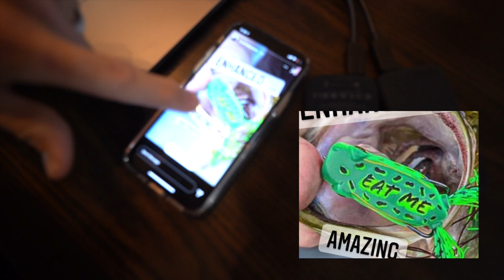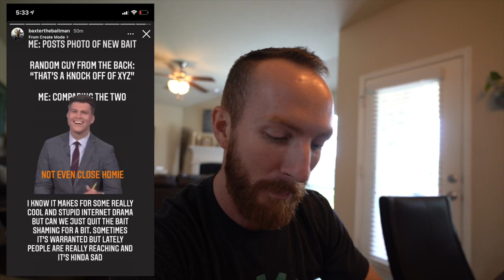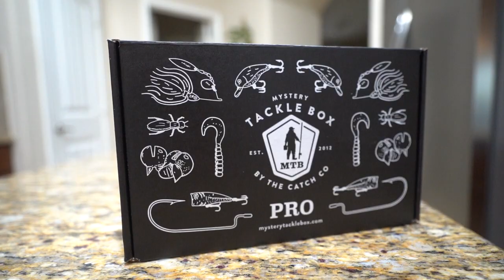EXPOSING Westin Smith (The Truth Behind His Fake Photos)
Try your first Mystery Tackle Box for as low as $10.00 here!!

Exposing Westin Smith (the truth behind his fake photos) which really aren’t fake at all 🤣… if you watch the content you see it all, nothing to hide, so let’s break down our newest hate post about our content on today’s video.